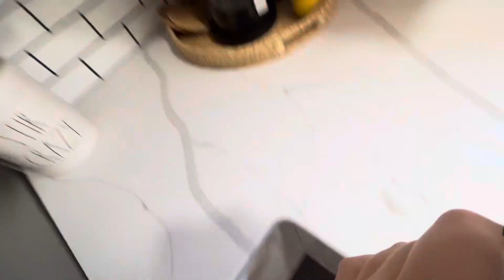NEW! EXTREME REAL LIFE MESSY HOUSE CLEAN AND DECLUTTER WITH ME // ORGANIZE AND CLEANING MOTIVATION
I hope this gives you some cleaning motivation! I love to create cleaning content and show you real life cleaning!
I post a bunch of stories over on Instagram so go follow me over there!